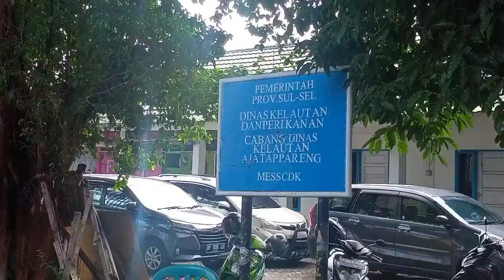DKP Sulsel Kolaborasi Dharmawanita KP Sulsel Ajak Masyarakat Aksi Bersih-Bersih di Pantai Cempae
PAREPARE, Investigasinews.id -- Pemprov Sulsel melalui Dinas Kelautan dan Perikanan (DKP) Cabang Dinas Kelautan (CDK) Ajatappareng aksi bersih-bersih pantai, Kamis (11/8/22).

Kegiatan ini juga kolaborasi dengan Dharmawanita DKP Provinsi Sulsel, dan melibatkan peserta KKN Unhas di Wilayah Watang Soreang, dan TNI AL, serta para nelayan sekitar.